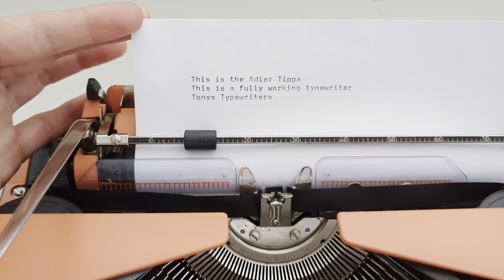Tony's Typewriters - Adler Tippa